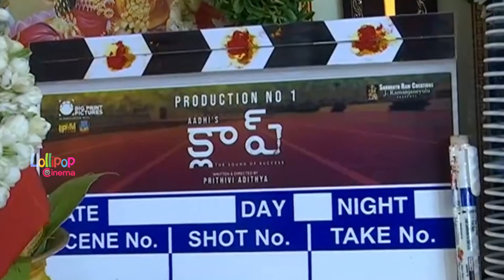Aadhi Pinisetty CLAP Movie Opening Press Meet | Hero Nani First Clap | Ilayaraja | Aakanksha Singh